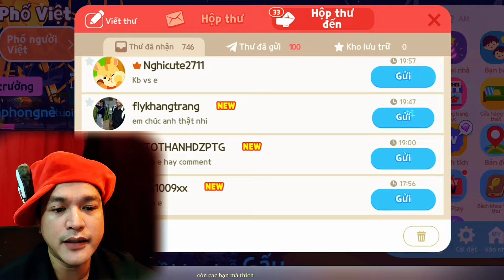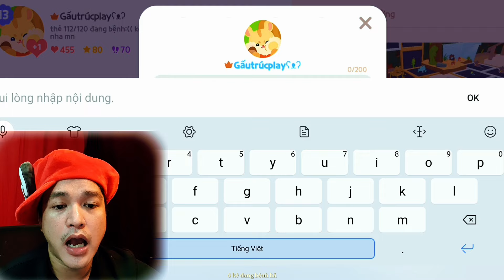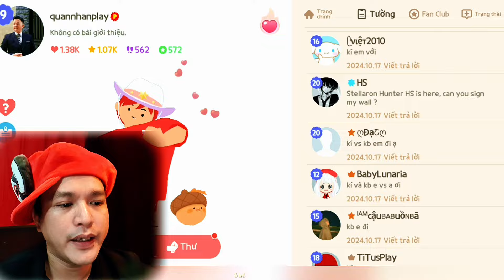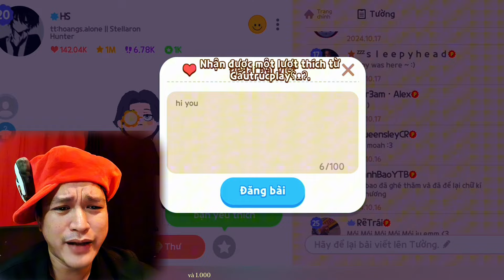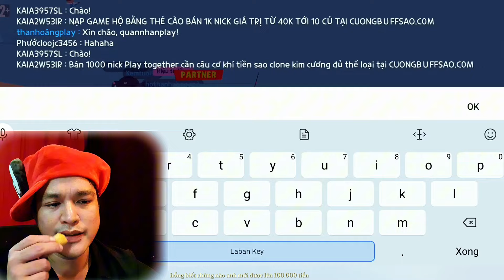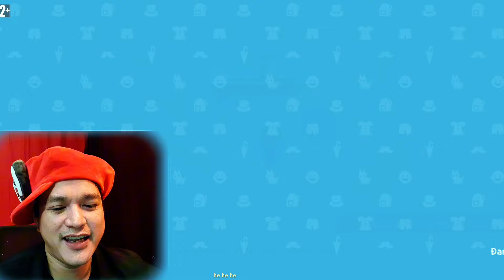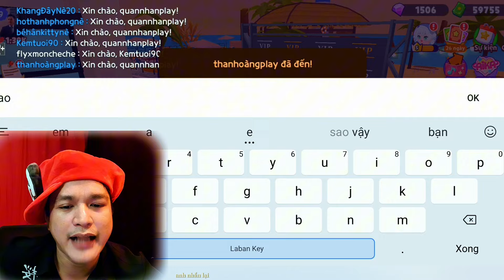Ngày 138 Quá Trời Quá Đất Tiền Thưởng | PLAY TOGETHER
Ngày thứ 138 Nhân vào game chơi thì nhận hơn 5000 tiền sao thưởng mà không cần làm nhiệm vụ gì khó khăn hết! Một ngày vui cứ thế là vui hahaha

© Copyright by LÊ QUAN NHÂN (Do not Reup)